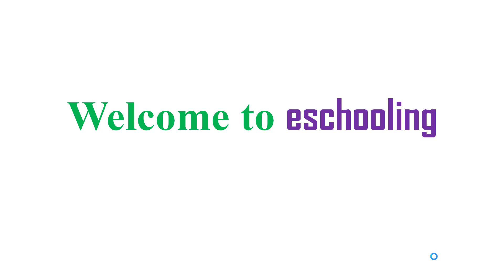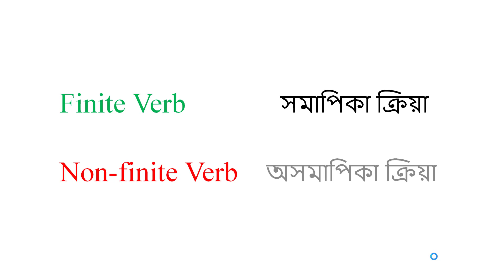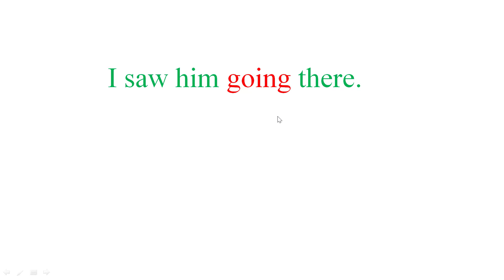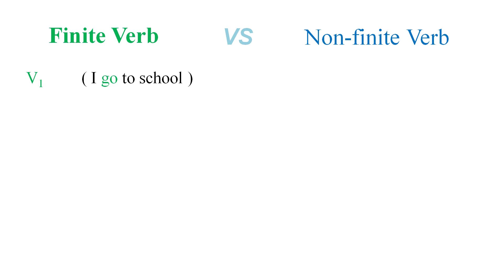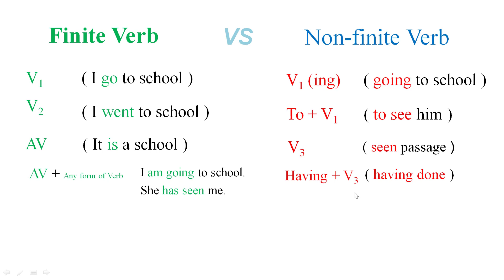Finite Verb VS Non-finite Verb | Basic Grammar | eschooling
what finite verbs & non-finite verbs are.